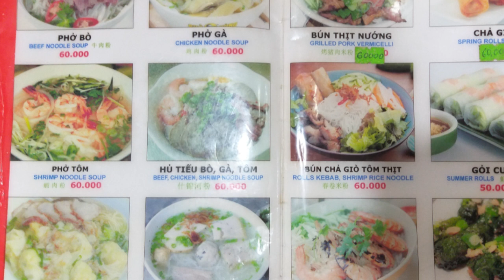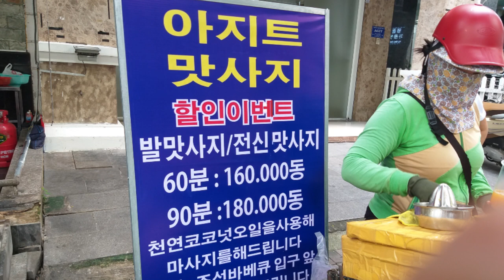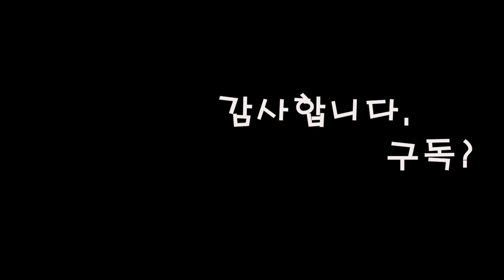베트남식 남북통일?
다수의 대한민국 국민들이 베트남을 여행합니다.
그들 중 상당수가 대한민국도 배트남식 통일이 되었으면 합니다.
핵심을 망각한 채. . .